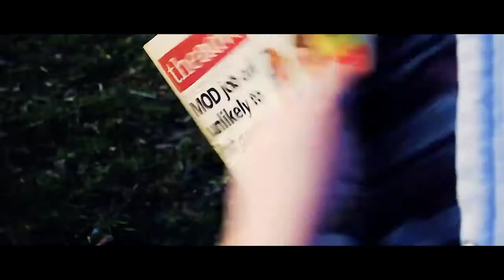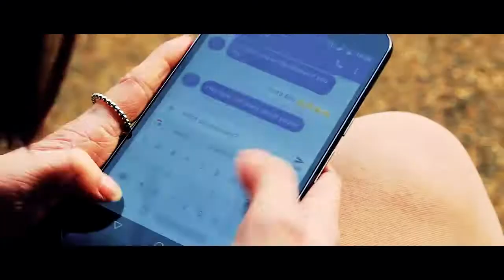Chris Classic - Beast // PB Films Edit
Films/Videos/TV Shows used:
PixelBritz Productions
Terror Hills Studios
Hazmat Films
Blank Pictures
Equinox Pictures